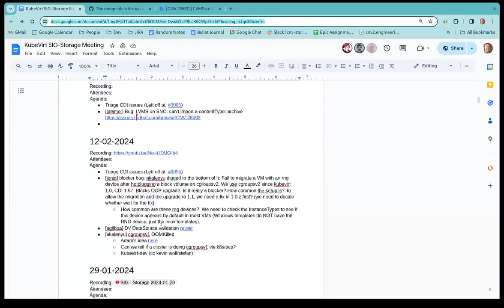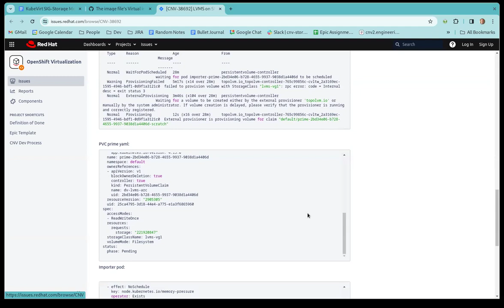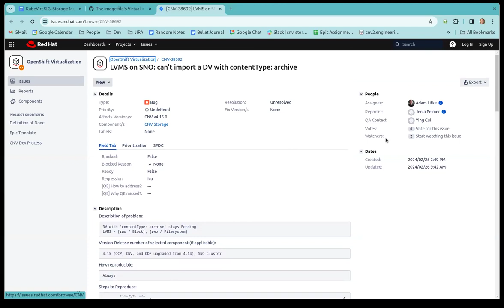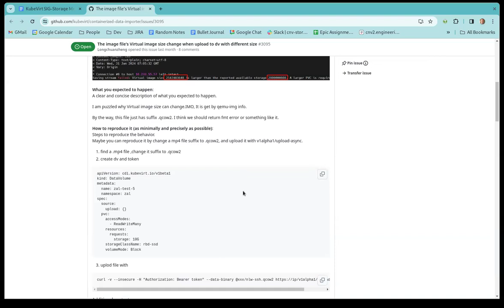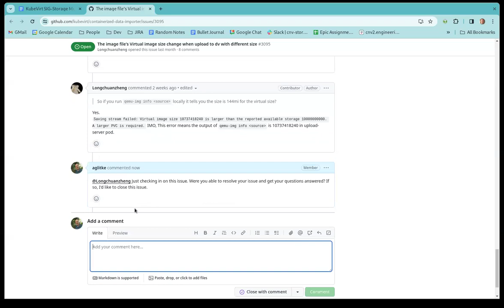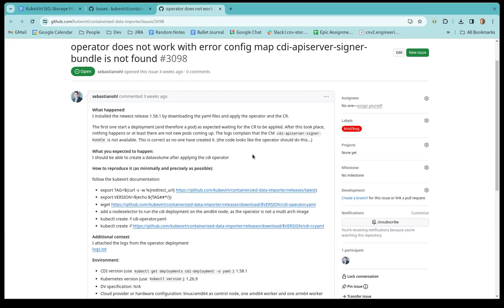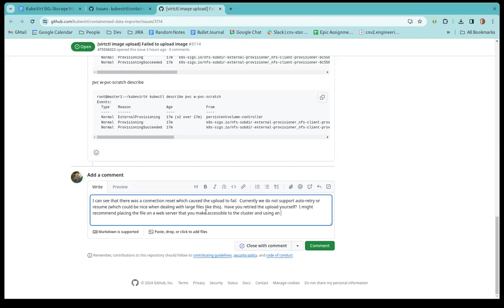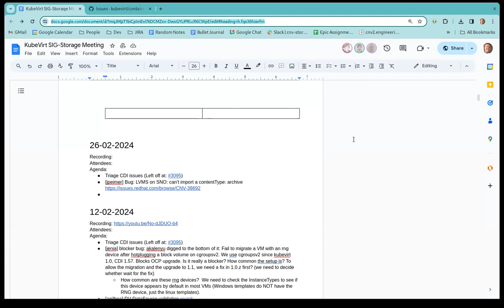SIG - Storage 2024-02-26